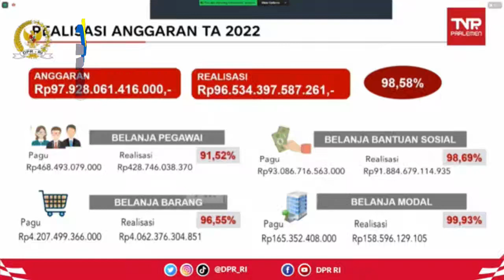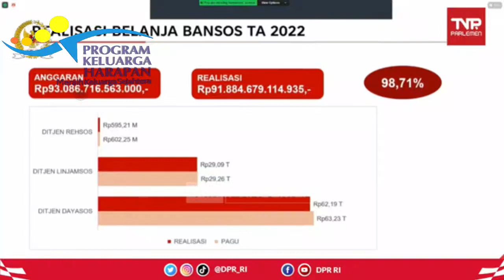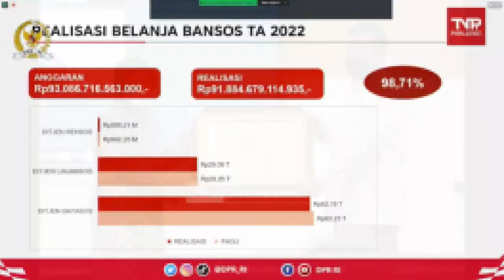Bantuan PKH Tahap 1 BPNT segera Cair 3 x lipat pkh hari ini pkh tahap 1 2023 kapan cair